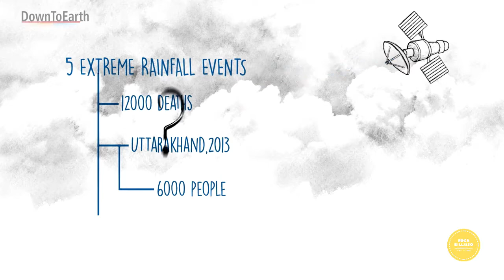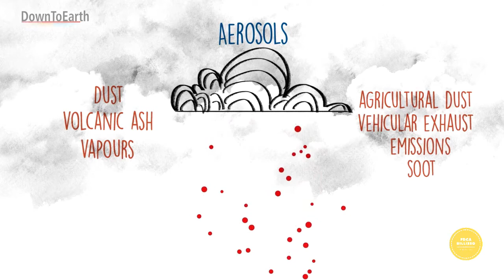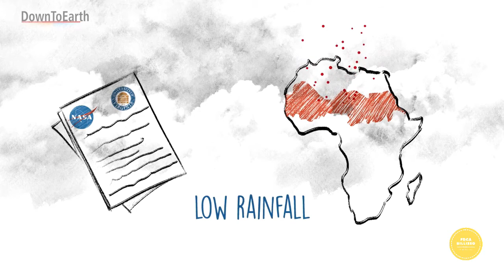Hees Chanson Song of Hodan Hajji Maxamoud + climate change film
Hees Hodan Hajji Maxamoud/Mahamoud iyo Climate change film